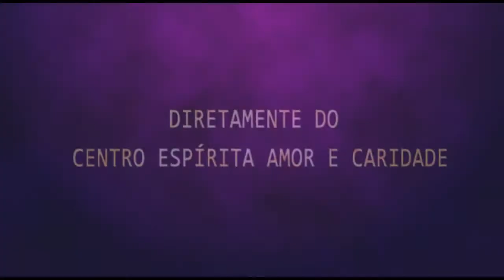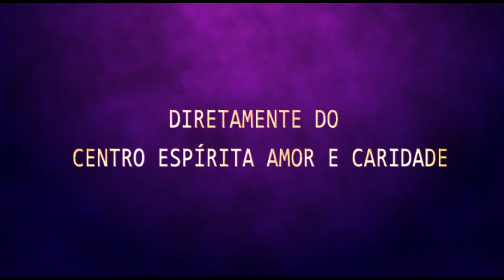Palestra Espírita - José Natal - Jesus e a sua divina proposta - parte 01